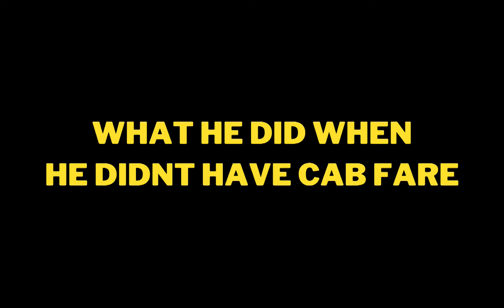This Is What He Did When He Didn't Have Money For The Cab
This guy hops in the backseat and tells a story about when he got in a cab but didn't realize he lost his wallet and didn't have any money to pay for it!

All content creators have the full express permission to react to this video on all social media platforms and use it in their content.

Be a guest on the show and get a free ride in the process! Just agree to tell your funniest story or deepest secret and Broc will pick you up and give you a ride to anywhere you want to go.

DM the show on social media or call the 4 Way Stop Hotline!